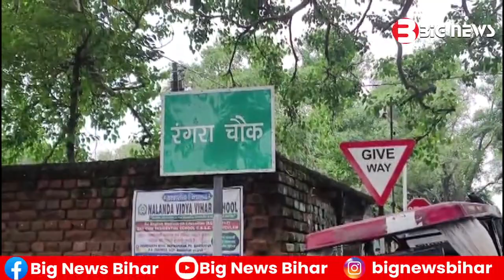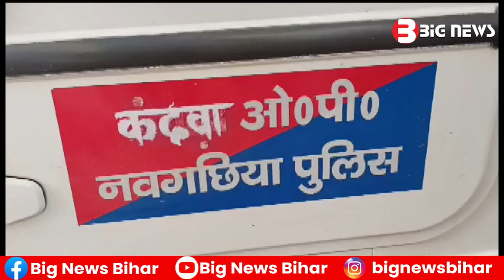Bhagalpur News - 23 August 2023 | Bhagalpur ki aaj ki khabar | Bhagalpur Todays News